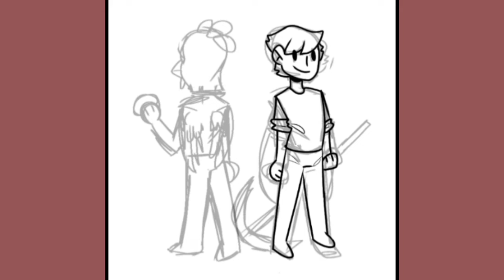Grian and Poultryman speedpaint (Hermitcraft)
Fanart for Grian and Poultryman, whoever he is. (Hermitcraft season 6)

If you have any criticism or ideas for this channel, please let me know.